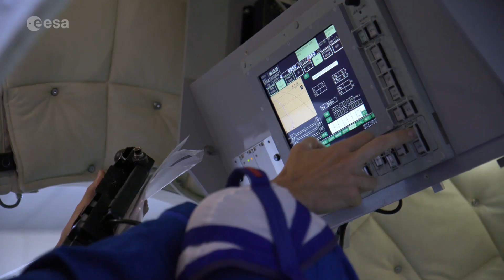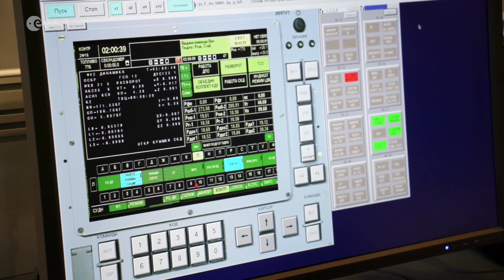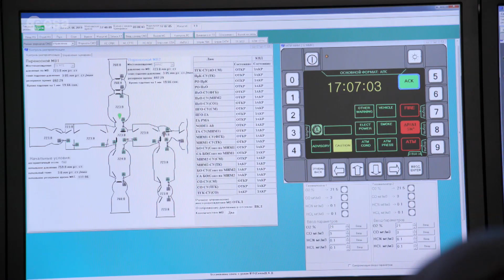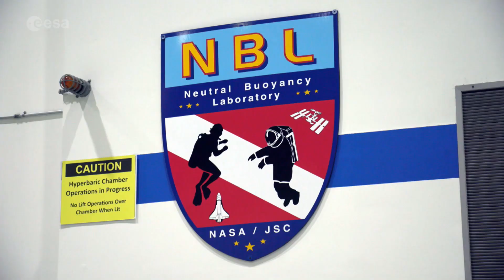Preparing for the Beyond mission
On 20 July 2019, our astronaut Luca Parmitano will be launched to the International Space Station from the Baikonur Cosmodrome in Kazakhstan.

He will fly to the Station alongside Russian Cosmonaut Alexander Skvortsov and US Astronaut Andrew Morgan in a Russian Soyuz MS-13 spacecraft.

Named 'Beyond', this is Luca's second space mission since joining our Astronaut Corps in 2009.